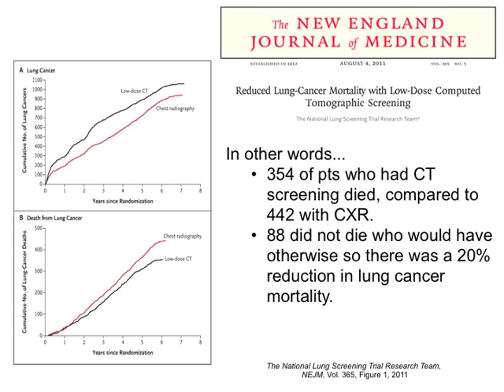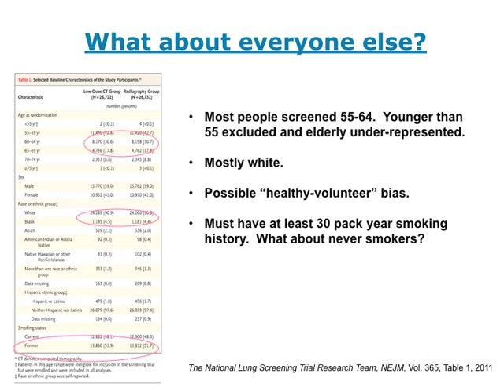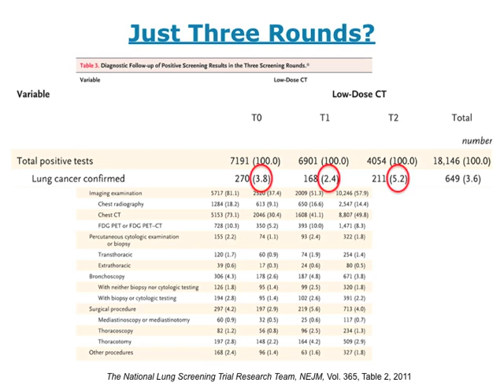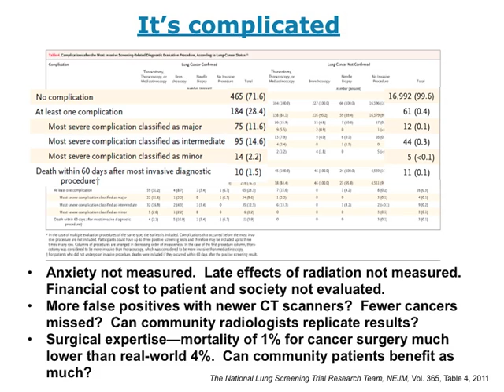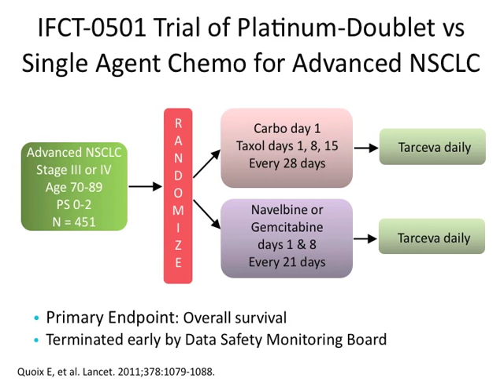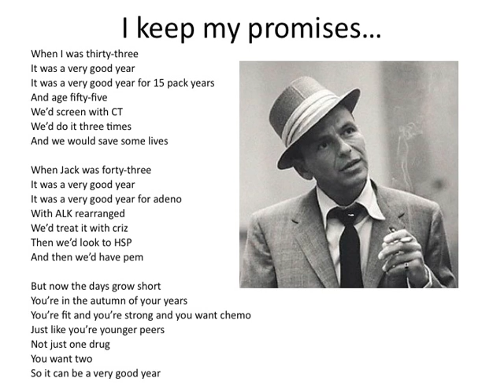GRACEcast-094_Lung-Cancer_Highlights 2011: Screening and Treating Adv. Lung Cancer in Elderly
Dr. Jared Weiss, Medical Oncologist at UNC-Chapel Hill, reviews lung cancer highlights in 2011, here describing evidence supporting lung cancer screening by chest CT, as well as evidence on how best to treat elderly patients with advanced lung cancer.